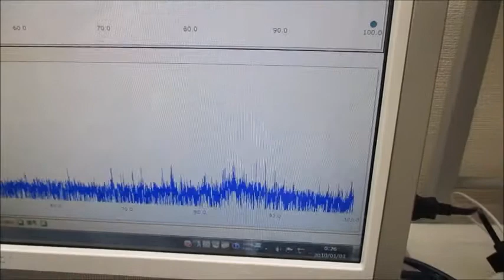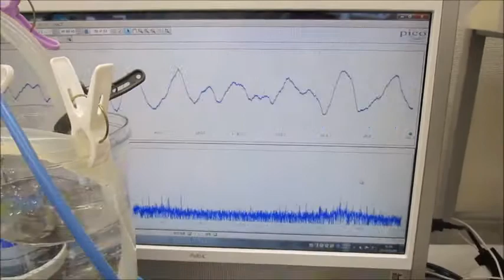超音波システムを利用した「超音波シャワー」技術